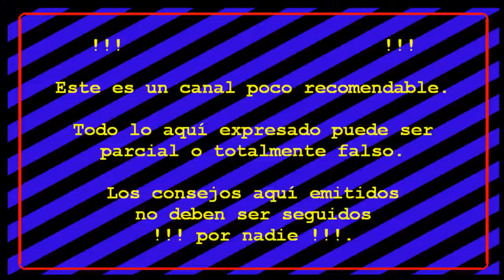Juegos FORTNITE S5 #084 Win Week 31: Persecución en pillamas, !!! Morite de una ves !!!.